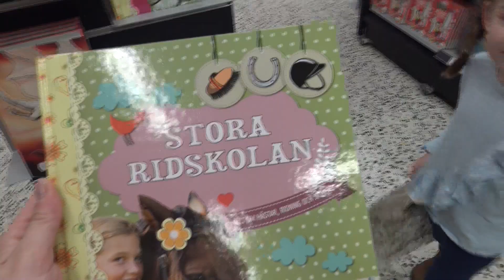vi överaskar ett fan på sin födelsedag 2 april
Idag var vi och överraskade en tjej som hade fyllt 11 år. Vi har inte möjlighet att göra det för alla, men denna gång fick vi till det och det glädjer mig att se alla er som följer oss så glada :)

Tack för att ni tittat, missa inte följa mina andra kanaler för daglig uppdatering.

Utrustning:
musik - epidemicsounds